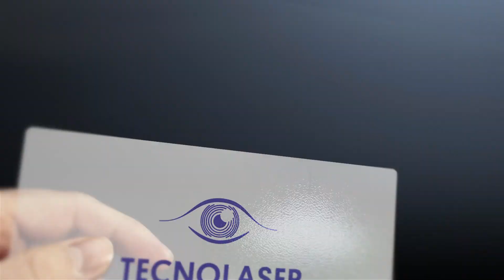¿Existe un limite de dioptrías para poder operarse de cirugía refractiva?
En Tecnolaser Clinic Vision todas las preguntas tienen respuesta. ¿Quieres operarte de cirugía refractiva y tienes muchas dioptrías? ¿Existe un límite de dioptrías para poder operarse de cirugía refractiva? El dr. Federico Alonso Aliste, director médico de Tecnolaser Clinic Vision aclara nuestras dudas en este video.